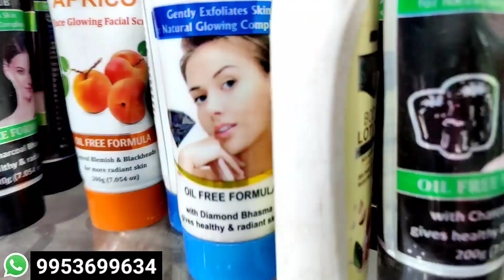सस्ती ज्वैलरी, Jewellery Market Delhi Sadar Bazar | Payal Bichhiya ,Bangles,Bra panty , Cosmetic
सस्ती कॉस्मेटिक , Cosmetics  Market Delhi Sadar Bazar | Payal Bichhiya ,Bangles,Bra panty ,Jewellery

चूड़ियाँ,पायल बिछिया ,Bangles Market Delhi Sadar Bazar | Payal Bichhiya Wholesale Market , Jewellery

Shop Name -Daksh Jewellery
Address:-  Address Details : Shop No -333
 press wali Gali Near Punjab National Bank , sadar Bazar Delhi- 110006

अपनी शोप की वीडियो Shoot के लिए सम्पर्क करे

friends iss video main mene delhi sadar bazar main payal, Bichiya ki wholesale shop kaa vlog banaya h churia, bra panti bhi dikhai hkaafi achhi jewellery dekhne ko milegi apko artificially jewellery, payal wholesale price main milegi

payal bichhiya wholesale market
bra panty wholesale market
jewellery